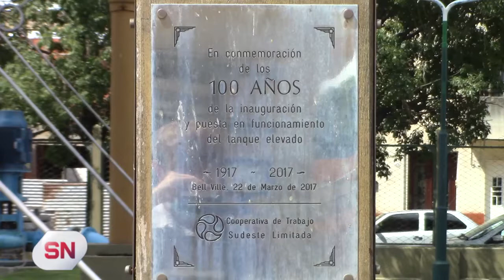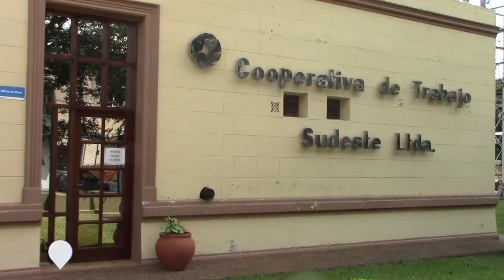CELEBRACIÓN DE LOS 26 AÑOS DEL INICIO DE LA CONCESIÓN DE AGUA POTABLE Y CLOACAS (3º)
Por último Hector Stassi destacó que se ha trabajado mucho y ese trabajo ha permitido un avance sostenido en la prestación del servicio en nuestra ciudad y la región.